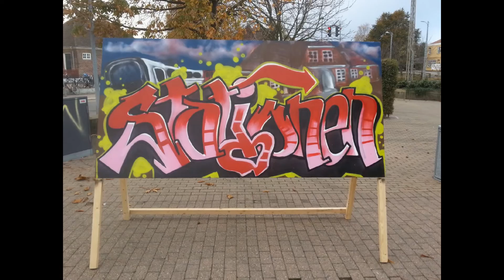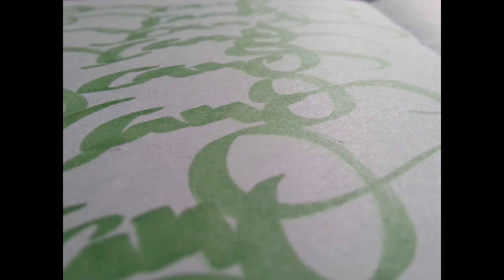Cano Art - Straika D tune